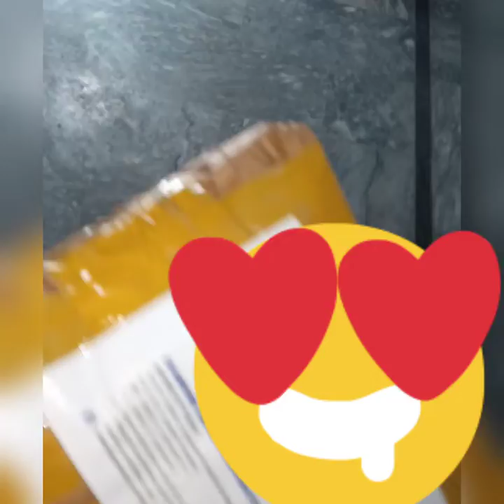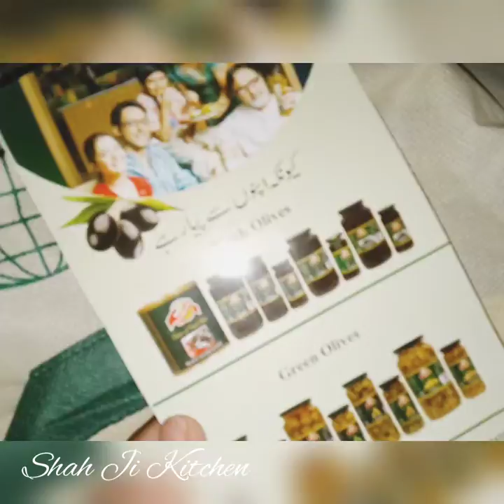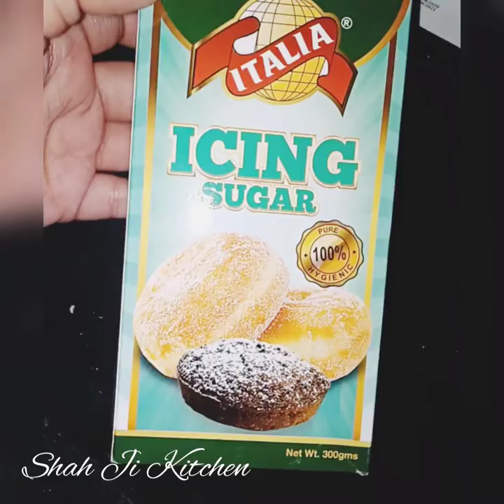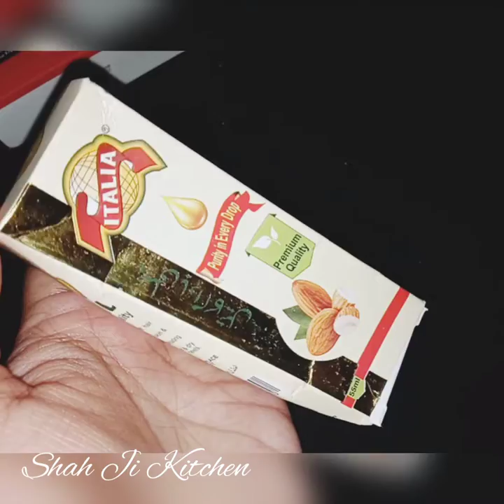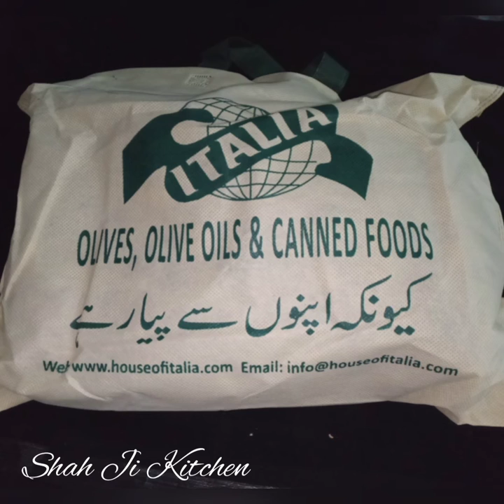Gift Vlog|Free Gift From Brands|Gift From House of ITALIA|Unboxing Gift Prize|Italia Products